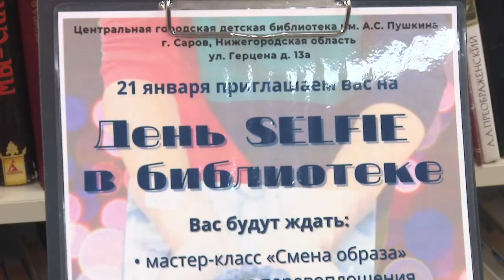Селфи в библиотеке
Букфейс, мастер-классы и игра «Охота за привидениями». Накануне Дня селфи в библиотеке имени Пушкина проходит одноименная акция.